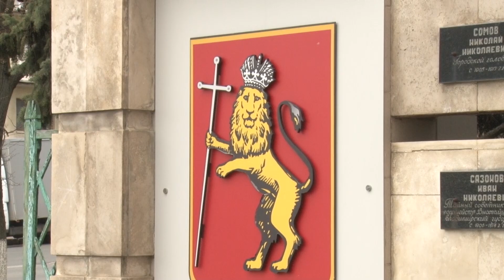В центре Владимира из-за опасного состояния закрыли для пешеходов самую популярную лестницу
Этот проход люди используют для того, чтобы подняться или спуститься от вокзалов к Дмитриевскому и Успенскому соборам